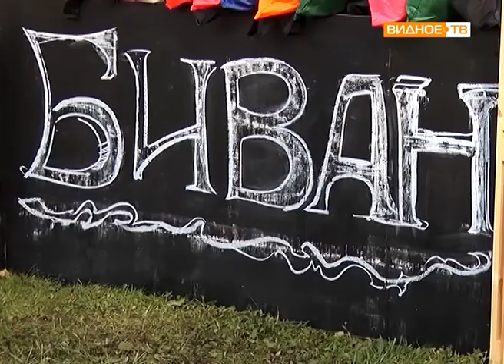"Джазовые сезоны" - Игорь Бутман представил IV международный фестиваль в Горках Ленинских